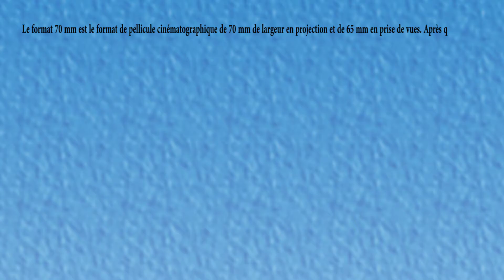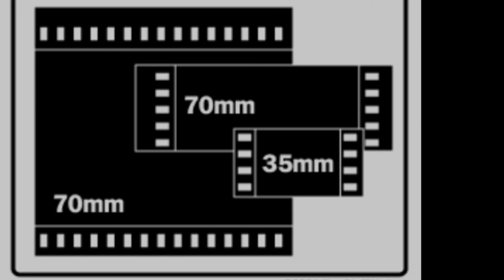Institut Cinema - FORMAT DE FILM 70mm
Droit exclusif à des fins pédagogiques.